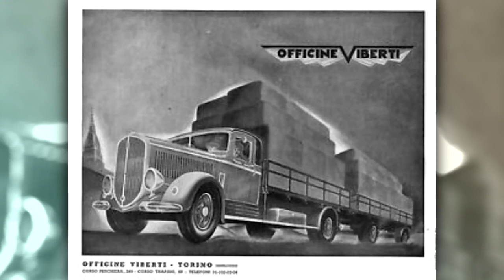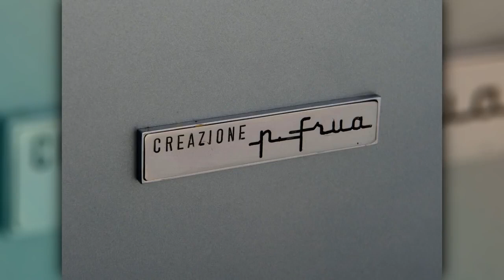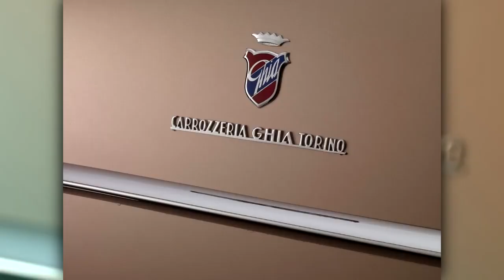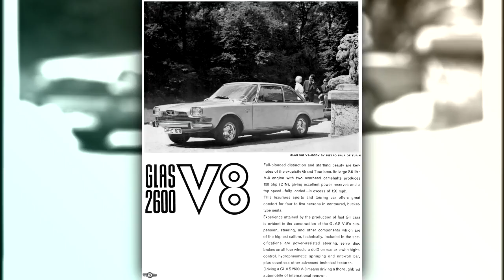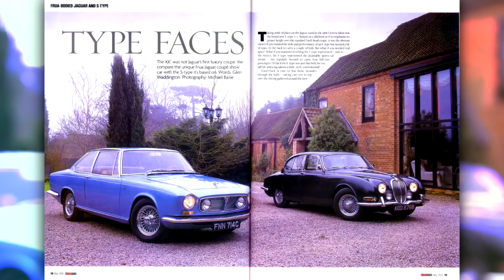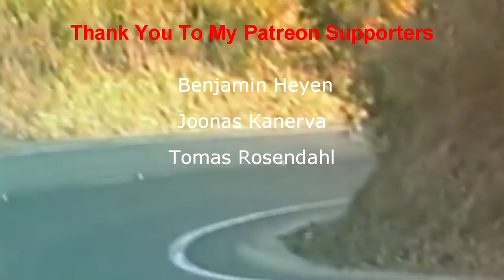Pietro Frua - The Forgotten Legend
When it comes to coachbuilders Italy is the most known place. With such names as Bertone Zagato Pininfarina Italy has brought to us some of the most beautiful car of all time. But among these big names there were a lot of small cochbuilder which time has forgotten. Such designer is Pietro Frua. Founder of carrozzeria Frua, Pietro has designed some very beautiful car, but sadly most of his creations were small production or just never entered production. So hello guys and welcome back to another video and here is the profile of Pietro Frua.

Music

Intro
Dan Mason ダン·メイソン - Summer Melody

Shaun Schmitke
Benjamin Heyen
Raz Hussain
JAMES RONDEPIERRE
Benedikt
Tomas Rosendahl
Joonas Kanerva